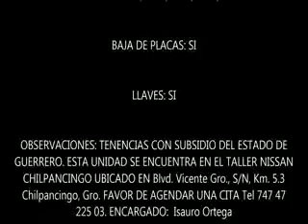SUBASTASMA FORD, FIESTA HATCHBACK 2008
El vehículo se encuentra en la plaza de Acapulco